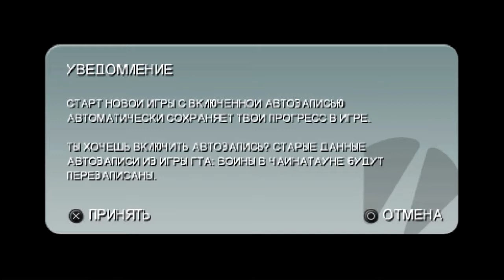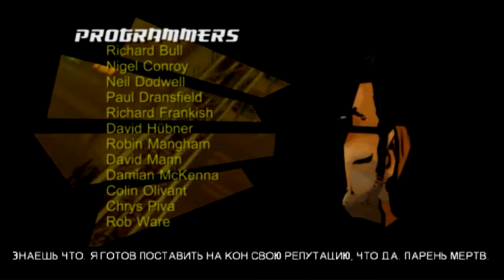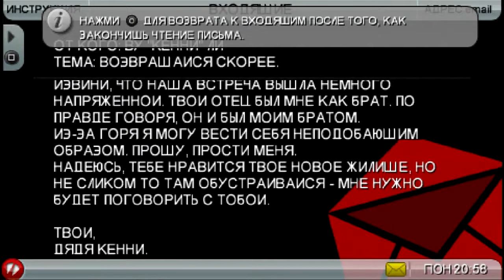Chinatown wars || #1 Начало приключений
Let's Play по Gta Chinatown Wars на компьютере с геймпадом. Извиняюсь за испорченный радар и мигания в игре, в следующей серии постараюсь это исправить. Не забывайте подписываться на канал, чтобы не пропустить новые серии :)

Группы Вконтакте и моего голоса не будет, так как я выкладываю видео в своё удовольствие. И озвучивать мне лень, только звуки игры вы будете слышать.